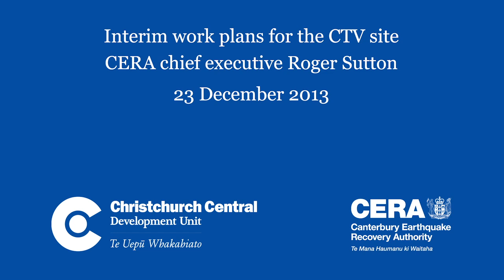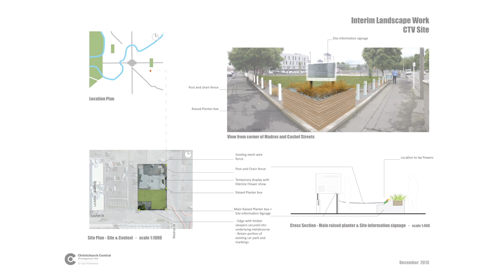Interim work plans for the CTV site, 23 December 2013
CERA chief executive Roger Sutton announces the interim plans for the CTV site.